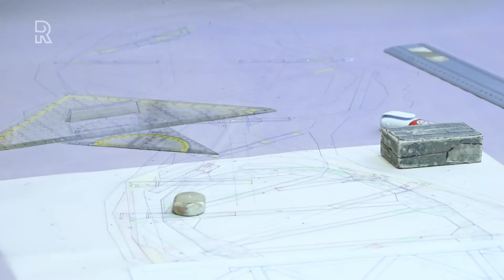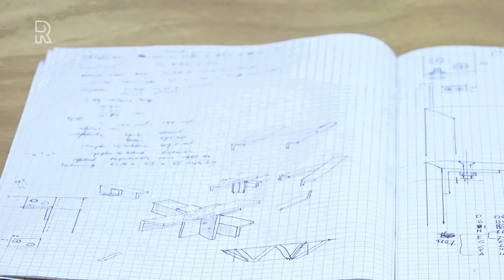Iconisch beeld als cadeau voor Dordrecht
Een achttien meter hoog beeld op de kop van de Stadswerven. Een icoon eigenlijk, een soort Vrijheidsbeeld van Dordrecht. Dat is wat kunstenaar Gerhard Lentink wil maken.Hij loopt al vijftien jaar met het idee rond, maar het begint nu letterlijk en figuurlijk vorm te krijgen in het atelier van Lentink, aan de Wijnstraat in Dordrecht.Tekeningen, animaties en modellen van hout en triplex tonen een vrouw met een offerschaal. &quot;Ik noem het Choëphore, dat betekent plengofferdraagster&quot;, legt de kunstenaar uit.Inmiddels heeft ze ook een bijnaam: &quot;Hanneken van Dordt. Van haar stond in de middeleeuwen een enorm houten beeld bij de Groothoofdpoort. Ik maak haar nu van staal.&quot;Hanneken was volgens overlevering de stadsmaagd, die waakte over de stad. &quot;Zij brengt met de schaal een offer aan het water, waar Dordrecht zijn ontstaan aan te danken heeft.&quot; 800-jarig bestaanVolgend jaar viert Dordrecht het 800-jarig bestaan en het idee is dat de kosten via crowdfunding bijeen gebracht worden. Inwoners en bedrijven geven de stad dan het beeld cadeau.&quot;Ik ga de komende acht maanden werken aan een drie-en-halve meter hoge Choëphore. Met die ervaringen weet ik waar ik rekening mee kan houden als het grote beeld er kan komen.&quot;Of Dordt dit icoon krijgt hangt vooral af van de gemeente: &quot;Ik hoop binnen twee weken uitsluitsel te krijgen&quot;, zegt Lentink. In het Stadskantoor wordt het een sympathiek plan genoemd.Grootste probleem zou de inpassing van het beeld in de directe omgeving zijn. Vlak bij de kop van de landtong komt ook de Prins Clausbrug, die de nieuwe wijk met de binnenstad verbindt.Zo&apos;n zestig meter van de punt waar het beeld moet komen verrijst ook een groot appartementencomplex. Ook is niet alle grond die voor het beeld nodig is van de gemeente.